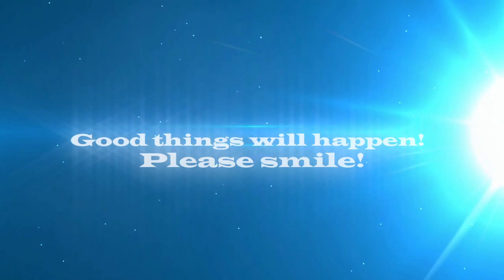ПАРК ФЕЛЬДМАНА✽ТАНЦЫ✽СТОМАТОЛОГИЯ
16, 20, 23 июля 2017 года
Обо всем и всех - понемногу ツ -
Тренировка группы социального проекта Харькова по хип-хопу.
Хвастаюсь стоматологом ツ
Парк Фельдмана, гуляем + анекдот ツ